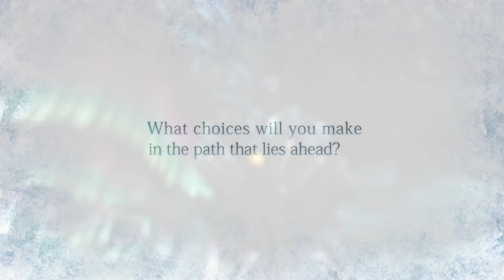Sword Art Online: Fatal Bullet Expansion and Complete Edition Trailer | PS4, X1, PC, Switch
Prepare for your next mission in the world of SWORD ART ONLINE: FATAL BULLET with a NEW expansion or begin fresh with the base game + all DLC in the complete edition! Your story begins Jan 18th, 2019.